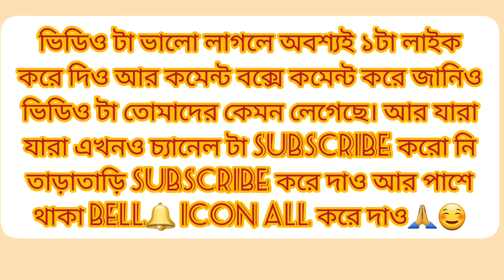1st day swarswati pujo|Baidyapur thakur dekhte jaua|sir er bari ghora r khaua daua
1st day swarswati pujo|Baidyapur thakur dekhte jaua|sir er bari ghora r khaua daua|